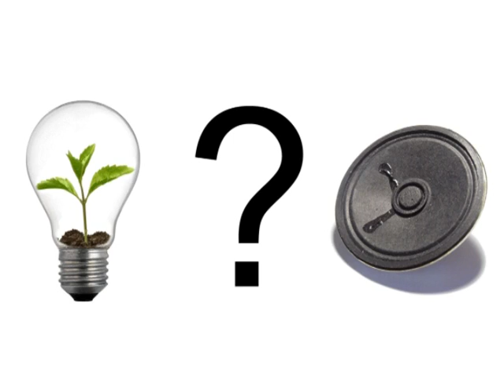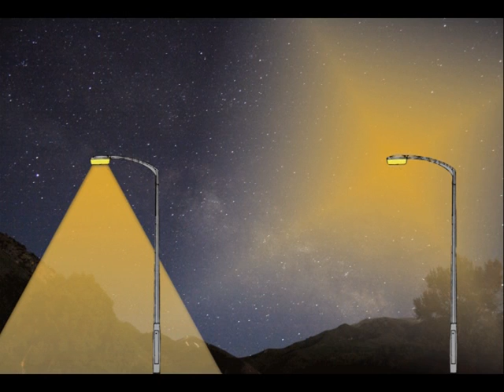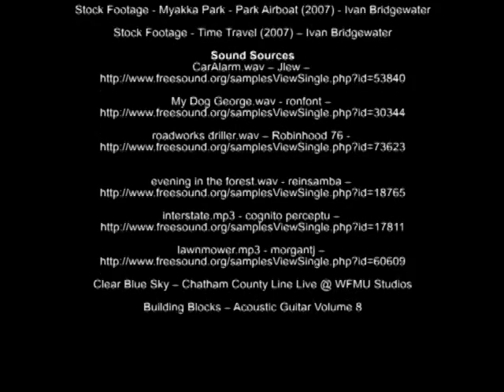Light and Noise Pollution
The seventh in a twelve-part Pedal and Paddle Pollution Video Tour chronicling watershed and runoff issues on the Lower Chippewa River.